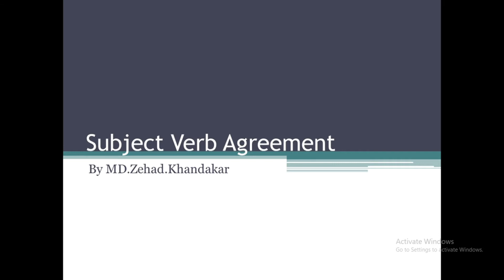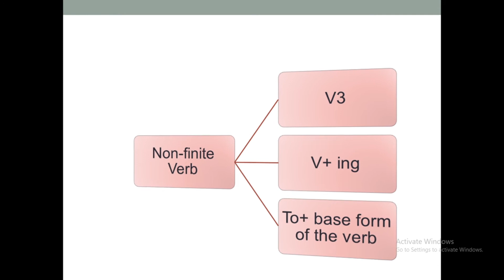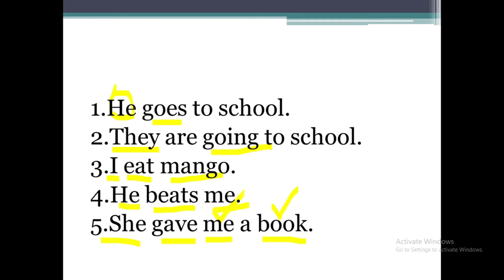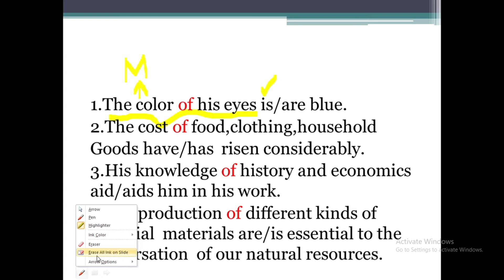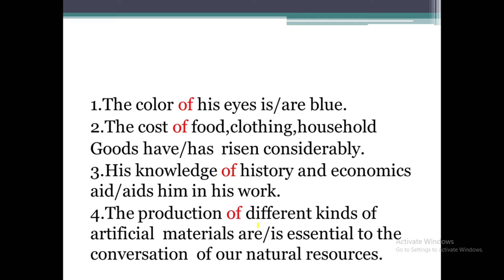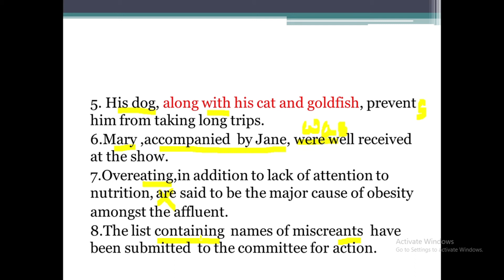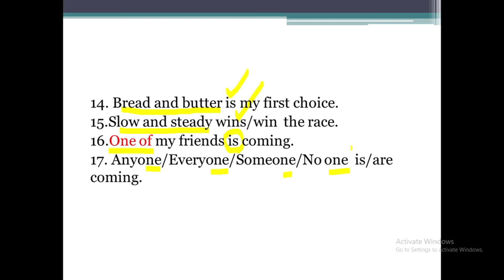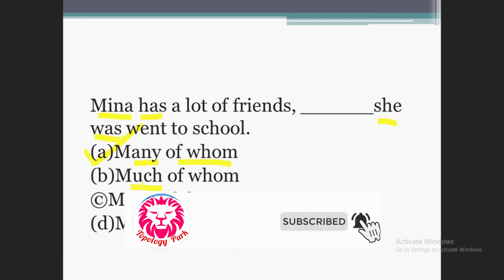Subject Verb Agreement |Sentence Correction| For Admission and Job exam| By Zehad Sir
English Trainer: MD.Zehad.Khandakar.

আরো অনেক ভিডিও আছে তার জন্য অবশ্যই তোমাদেরকে প্লেলিস্ট গুলো চেক করতে হবে | সম্পূর্ণ ফ্রি

My gears and accessories:
কিছু প্রয়োজনীয় পণ্য সমূহ:
4.WGP Mini UPS- Router Backup UPS(কারেন্ট চলে গেলেও রাউটার চলবে) :
যোগাযোগের মাধ্যম সমূহ:
Topology Park
English Grammar
University Preparation

ইংরেজি শেখার শ্রেষ্ঠ মাধ্যম হচ্ছে এই চ্যানেলটি | তাই তোমরা যারা এই চ্যানেলের ভিডিও দেখে উপকৃত হয়েছ তারা অবশ্যই তোমাদের ফ্রেন্ডের ভিডিও গুলো শেয়ার করবে ,তাতে আমরা আরো আগ্রহ পাব |